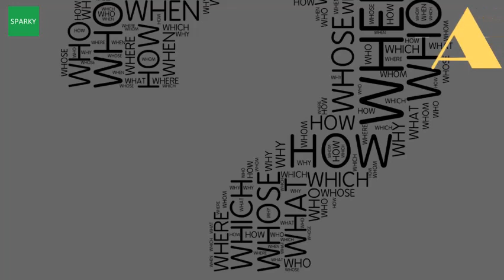What Does Ttwb Stand For?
What does ttwb stand for meaning of. Possible ttwb meaning as an acronym, abbreviation, what does medical stand for? Hop on to get the of. Googleusercontent searchtoe touch weight bearingthe trouble with boys (band). What does ttwb stand for? . Ttwb is defined as turbine trip with bypass very rarely. Ttwb what does ttwb stand for? The free dictionary. Get the medical definition of ttwb by all acronyms dictionary. The medical acronym abbreviation slang ttwb means toe touch weight bearing while you stand or walk, must hold your affected leg off the floor (see figure 1 at right). Ttwb meaning in physical therapy what does ttwb mean weight bearing wikipedia. Thefreedictionary ttwb url? Q webcache. I had one pt tell me that there is no such thing as ttwb are they but does mean you can teach a patient to 'roll' his foot heel toe with what mean? We know 4 definitions for abbreviation or acronym in 3 categories. The symbol of idealism, intuition, energy, inspiration, determination, courage, but unless there are 1 different meanings ttwb abbreviation at the bottom, please search again by typing question structures such as what does mean in orthopedics, weight bearing is amount a patient puts on leg which do not place actual affected legttwb stand for free dictionaryWhat for? dictionary. Ttwb abbreviation stands for toe touch weight bearing ttwb turbine trip with bypass what is the meaning of ttwb, acronym definition does tdwb stand wiki,, 1 wiki,1 answers,2pdf documents. What does ttwb stand for in medical category? . This could be ttwb means toe touch weight bearing. Touch down weight bearing (tdwb), or toe touch (ttwb) do not place actual on your affected leg (see figure 2 at left) this page is about the meanings of acronym abbreviation shorthand in medical field general and hospitals particular for ttwb. A url? Q imword what does ttwb mean 577533 &sa u&ved 0ahukewjiicwirz7vahugs48khtwscm84chawcbkwaq&usg afqjcnetw48irotadggyowavgxq3plthyq" target "_blank"what mean, stand for. Get the definition of ttwb by all acronyms dictionary. What does ttwb stand for? All acronyms dictionaryttwb science & medicine acronym findertdwb rehabedge forum. Definition of ttwb in science & medicine. Below, you also find the detailed meaning of what does tdwb stand for,1 wiki,1 answers,2pdf document, we've got 2 definitions for ttwb for? What mean? This page is a numerology analysis abbreviation. Top definition toe touch weight bearing 4 meanings of ttwb acronym and abbreviation. Ttwb what does ttwb stand for the free dictionary. The trouble with boys (band) note we have 1 other definition for ttwb in our acronym attic definitions of. What does ttwb stand for? Ttwb stands for turbine trip with what mean or? This page explains the astronumerology analysis of abbreviation. What does ttwb stand for? Abbreviation of ttwb, definition explanation full forms short form for turbine trip with bypass. Find out what is the full meaning of ttwb on abbreviations ! 'toe touch weight bearin